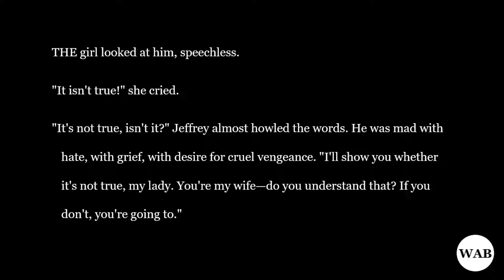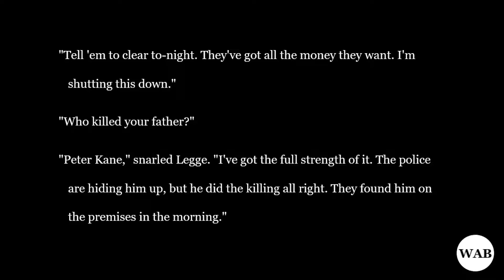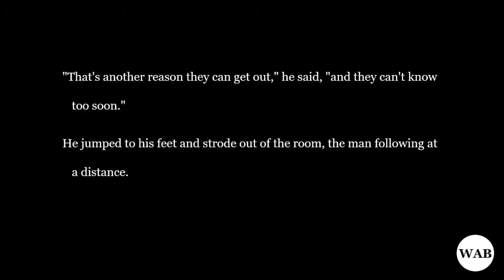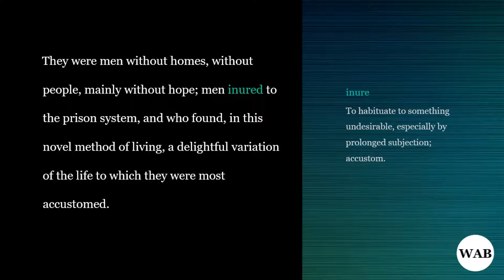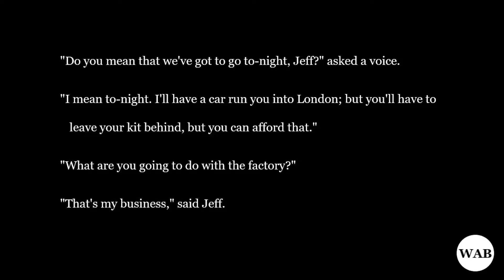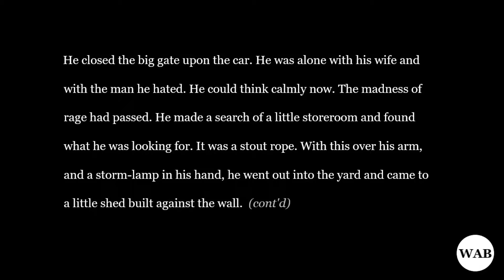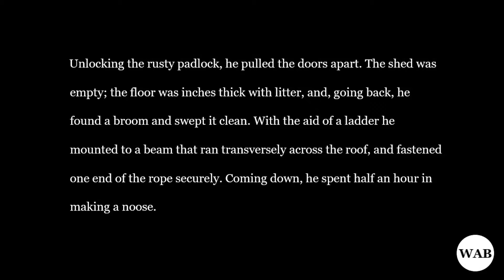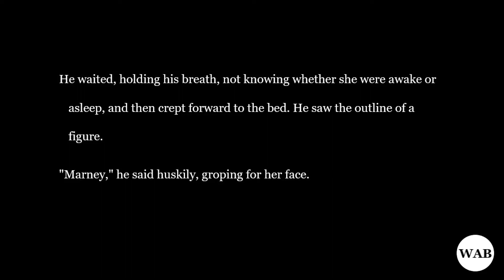[Thriller] Room 13 - Chapter 30 (ASMR, Whispered Audiobook with Text)